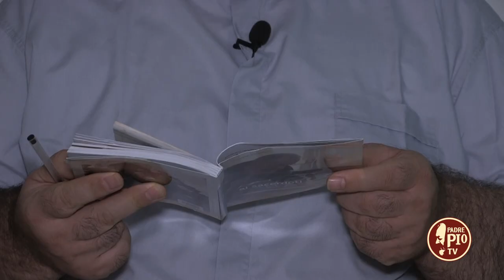E Gesù prese in parola Padre Pio (Dritto al Cuore 20 Settembre 2022)